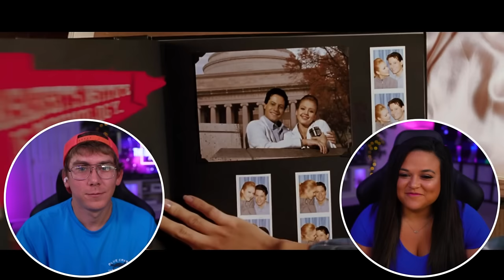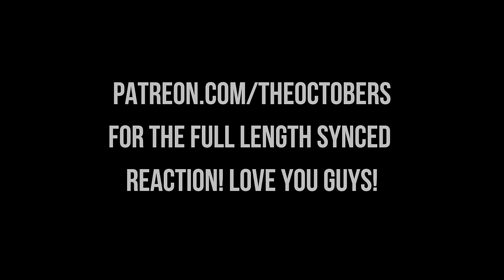IT'S CLOBBERIN' TIME! First Time Watching Fantastic Four (2005) [Movie Reaction]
00:00 Intro
01:26 Fantastic Four (2005)
45:34 Outro